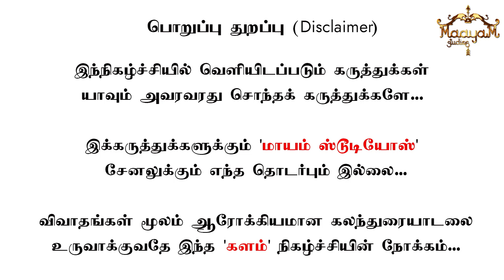சண்டையில் முடிந்த பேட்டி | "அஸ்வினை நான் மன்னித்தது இதற்குத் தான்" | Producer K. Rajan PART 1 | KMK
சண்டையில் முடிந்த பேட்டி | "அஸ்வினை நான் மன்னித்தது இதற்குத் தான்" | கமல், விஷாலை வெளுத்து வாங்கிய Producer K. Rajan | PART 1 | Karthick MaayaaKumar | KALAM | Episode 37 |

@ karthick_maayakumar